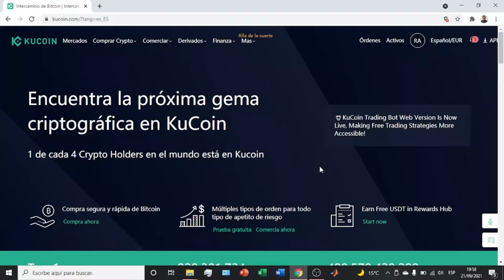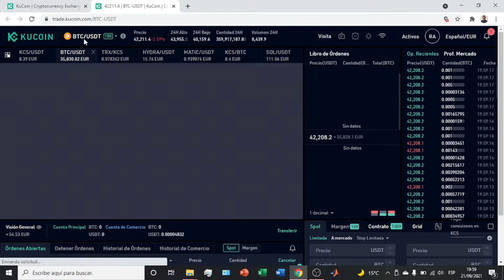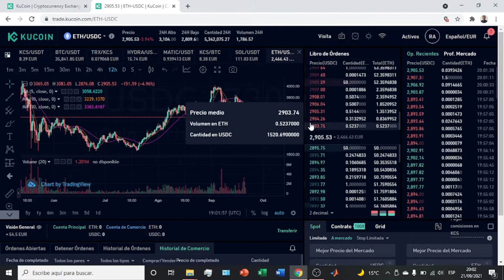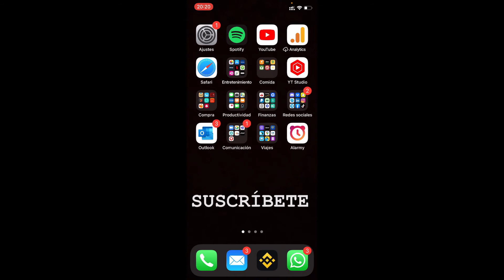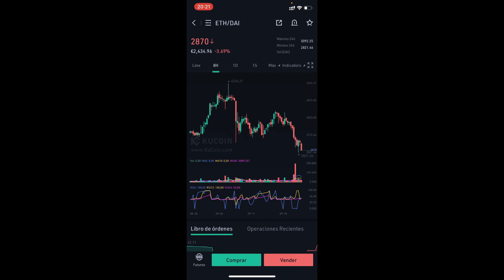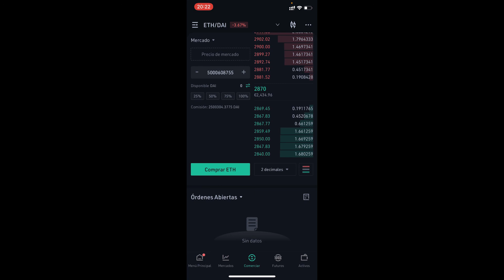Como COMPRAR ETHEREUM en KUCOIN 2026 🟢 COMPRAR ETH en KUCOIN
En este tutorial os enseño como comprar Ethereum en la plataforma de Kucoin de la manera más sencilla posible 🌐

Kucoin es una plataforma de criptoactivos de primer nivel que facilita a cualquiera la compra de bitcoin. Con tarifas competitivas y un amplio soporte, comprar bitcoin nunca ha sido tan sencillo. Su interfaz de usuario hace que el comercio sea sencillo, y su experimentado equipo proporciona atención al cliente cuando más lo necesitas. Además, Kucoin permite fácilmente a los usuarios depositar múltiples formas de pago para que puedas comprar bitcoin con el método que más te convenga. Tanto si eres principiante como experto, la sólida plataforma de Kucoin garantiza la seguridad y el éxito de tus transacciones.

Os enseño que método sigo yo para realizar compras de criptomonedas y los procedimientos que hay que utilizar para perder menos dinero en comisiones. Kucoin nos permitirá realizar compras mediante pagos con tarjeta de crédito o debito, transferencia bancaria y P2P.

0:00 Introducción a como comprar ETH en Kucoin
01:16 Wallets & mercado de criptomonedas en Kucoin
02:36 Comprar ethereum en Kucoin desde la computadora
06:05 Comprar ethereum desde Kucoin App

⭐ PALABRAS CLAVE ⭐
Ethereum
eth
Kucoin
criptomonedas
comprar

"Descubre cómo adquirir Ethereum (ETH) de manera sencilla en la plataforma KuCoin."
"Aprende los pasos esenciales para comprar ETH en KuCoin y sumarte al mundo de las criptomonedas."
"Explora la plataforma KuCoin y conoce cómo realizar compras seguras de Ethereum en 2024."
"Invierte en Ethereum de manera eficiente utilizando la plataforma confiable de KuCoin."
"Sigue estos simples pasos para comprar Ethereum y diversificar tu cartera en KuCoin."
"Descubre las funciones avanzadas de KuCoin que facilitan la compra y gestión de Ethereum."
"Conviértete en un inversor de criptomonedas al aprender a comprar ETH en KuCoin de forma rápida y segura."
"Explora las opciones de depósito y compra de Ethereum en la plataforma amigable de KuCoin."
"Aprende a utilizar KuCoin para realizar transacciones de Ethereum y aprovechar las oportunidades del mercado."
"Maximiza tu inversión en criptomonedas con KuCoin, una plataforma líder para comprar y vender Ethereum."
"Descubre las ventajas de KuCoin al adquirir Ethereum y cómo gestionar tu portafolio de manera efectiva."
"Explora las tasas y límites de transacción al comprar Ethereum en KuCoin en el año 2024."
"Conviértete en un usuario experto de KuCoin al seguir estos pasos detallados para comprar Ethereum."
"Aprovecha las herramientas de análisis de mercado en KuCoin para tomar decisiones informadas al comprar ETH."
"Descubre las opciones de seguridad disponibles en KuCoin para proteger tu inversión en Ethereum."
"Explora las opciones de retiro y almacenamiento seguro de Ethereum en KuCoin."
"Sigue estos consejos para optimizar tu experiencia al comprar Ethereum en la plataforma KuCoin."
"Conoce las últimas actualizaciones y características de KuCoin que hacen que comprar ETH sea aún más accesible."
"Descubre cómo KuCoin simplifica el proceso de compra de Ethereum para usuarios de todos los niveles de experiencia."
"Diversifica tu portafolio de criptomonedas al comprar Ethereum en KuCoin, una plataforma confiable y eficiente en 2024."